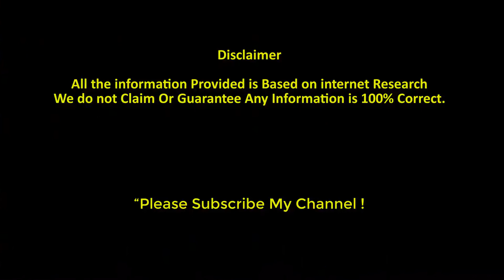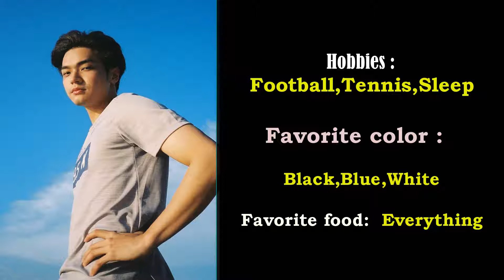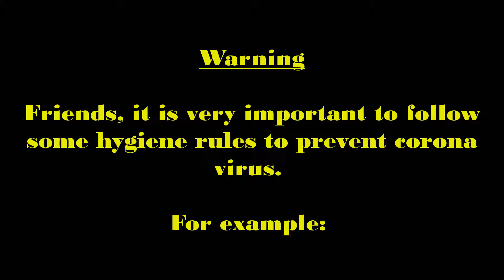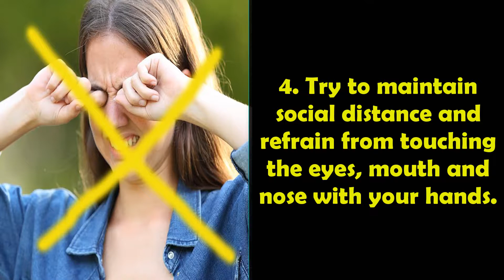Oabnithi Wiwattanawarang New Lifestyle,Biography,Girlfriend,Net Worth,Favorites In 2021.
1. Refrain from shaking hands and hugging.
2. Clean your hands with soap for 20 to 30 seconds.
3. Before coughing, use a tissue or handkerchief and wash your hands with a tissue or handkerchief in a covered bin.
4. Try to maintain social distance and refrain from touching the eyes, mouth and nose with your hands.
5. If you sneeze or cough, use a mask.
6. If there is no tissue during sneezing-coughing, use elbow.
7. Consult a doctor if you have a fever.